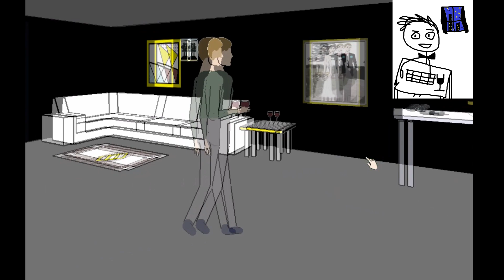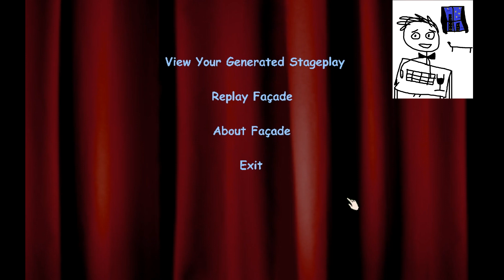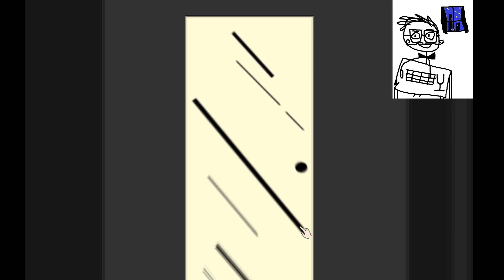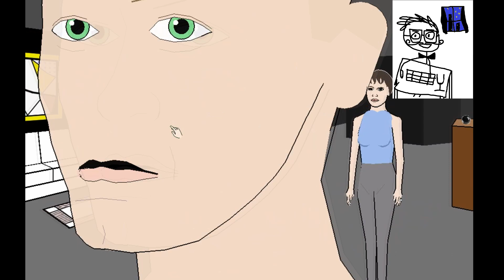Facade - A gaming experience